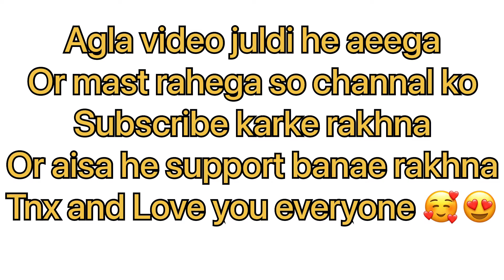FRIENDLY MATCH IN TDM 1V1 USE ONLY SNIPER M24 WITH GIRL GAMER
Hello Guys Here's My New Video. Hope You Would Like It ❤️.

1 Like:- Will Be Your Heart For Me❤
1 Share:- For My Hardwork💋

❌TAGS IGNORE :-

May tags